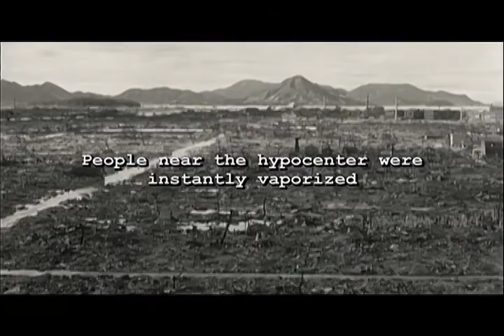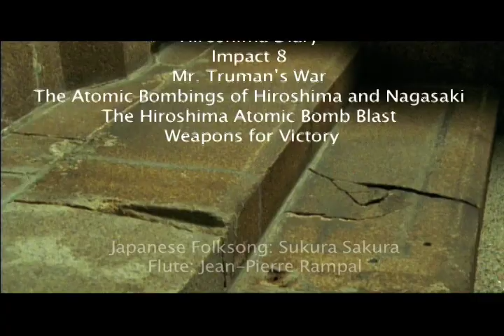Dropping The Bomb: Expediency versus Morality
This is my National History Day entry for 2011